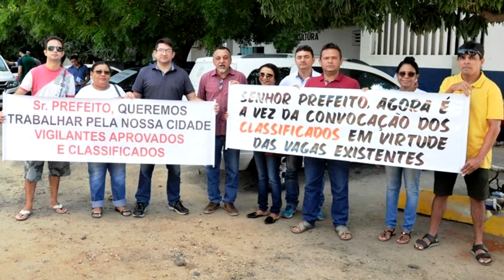IDOSO É ESPANCADO, JUSTIÇA OBRIGA PAGAMENTO ATRASADO, CÂMARA VOLTA AOS TRABALHOS E +